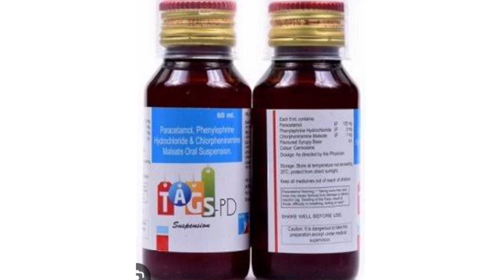TAGS PD Suspension Syrup